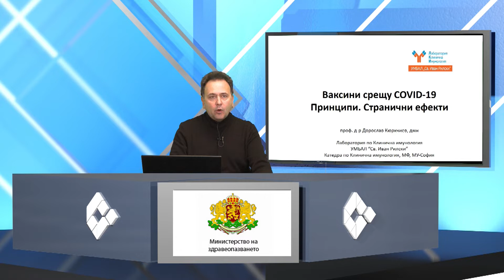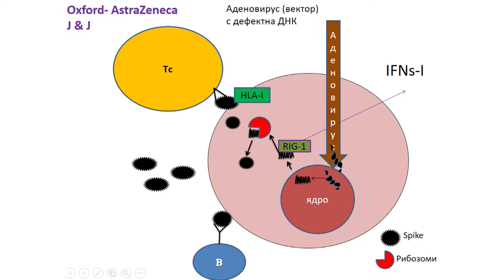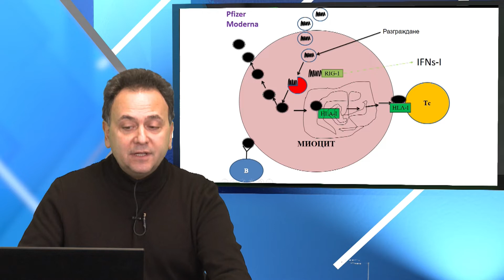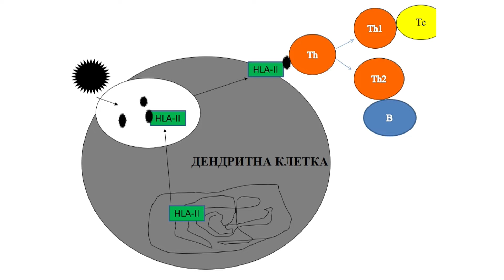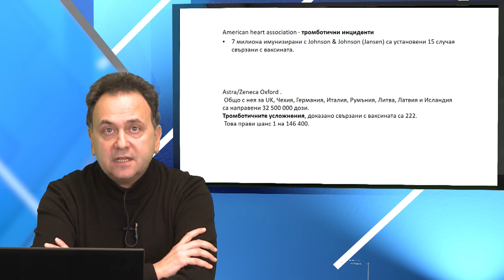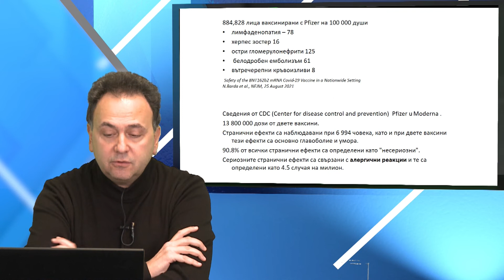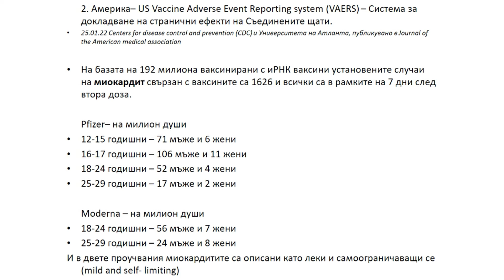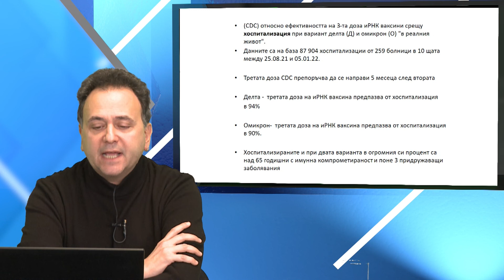Проф. Доброслав Кюркчиев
Проф. Доброслав Кюркчиев - ваксини при автоимунни заболявания